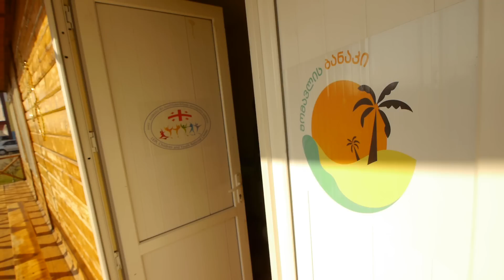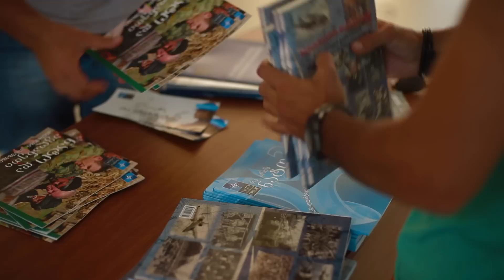ანაკლიის „მომავლის ბანაკი“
„ბავშვთა და ახალგაზრდობის ეროვნული ცენტრის“ მასშტაბური პროგრამა - ანაკლიის „მომავლის ბანაკი“